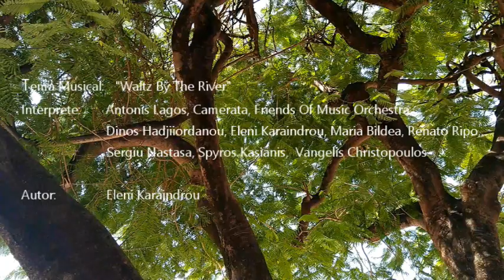Framboyán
Bello Framboyán en la plenitud de su crecimiento se encuentra ubicado a un costado de la Presidencia Municipal de Coatzacoalcos, Veracruz, (México), nos ofrece un bello espectáculo con sus troncos retorcidos en forma caprichosa proporcionando agradables esculturas naturales.  Desde Coatza City ToscaTV te comparte, ¡ Disfrútalo !